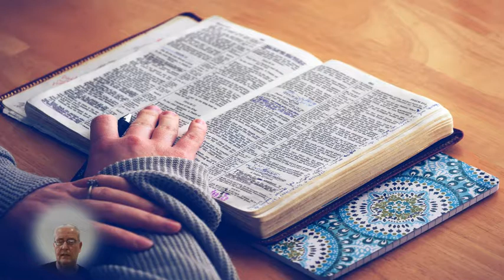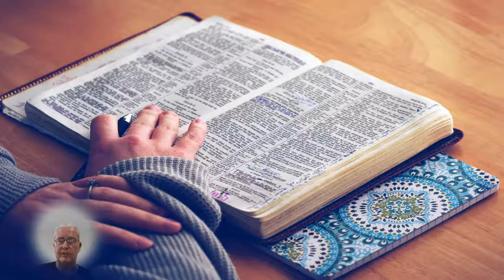Daily prophetic Word - Friday 11th of October 2019